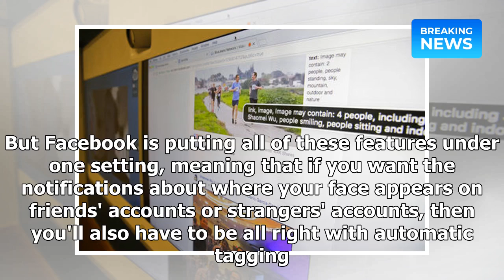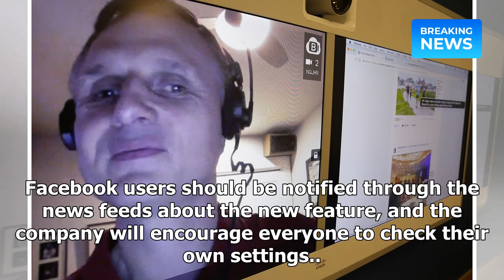Facebook says it wants your face data in the name of privacy | Breaking News 2018